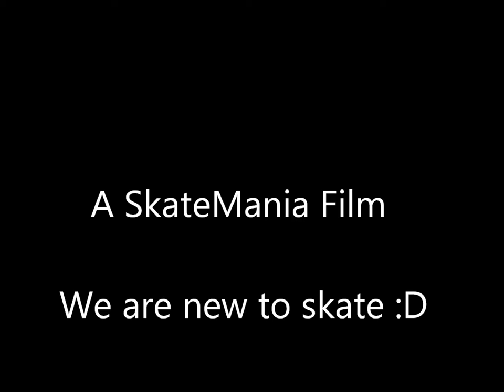Skate Film 1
We skate in Denmark kulturfabrikken herning

And chill with the boards...

sk8 for life